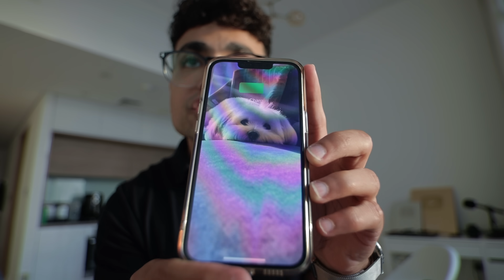حاجات غريبة مقدرش اعيش من غيرها ! (هيغيروا حياتك)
حاجات غالية لازم تشتريهم النهارده! (هيغيروا حياتك)
الحاجات الللي ف الفيديو :
مسدس المساج
التلج الاستانلس
متعقب اللياقة
airpods pro